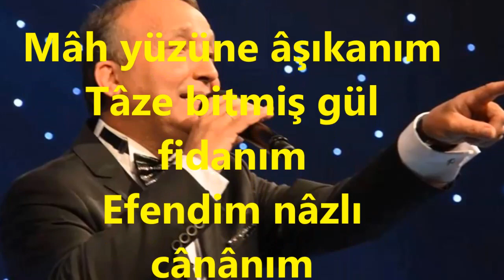V.Kaptan YURDAKUL-Mah Yüzüne Aşıkânım (HİCAZ)R.G.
SOLİST:
*V.KAPTAN YURDAKUL*
VİDEOYU YAPAN
*RECEP GAYRETLİ*
GÜFTE:
BESTE:   DEDE  EFENDİ
USUL:   EVFER
MAKAM:    HİCAZ
Mâh yüzüne âşıkanım
Tâze bitmiş gül fidanım
Efendim nâzlı cânânım
Seni gâyet sevdi cânım
Severim yoktur yalanım
Hoş edâlı nâzik perî
Görenler olur müşterî
Cânım versem vardır yeri
Severim yoktur yalanım.